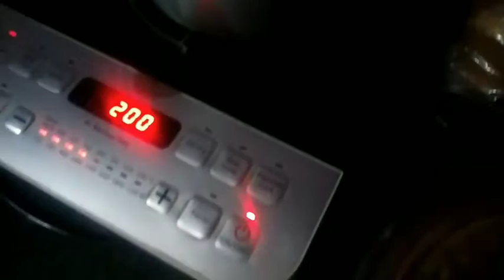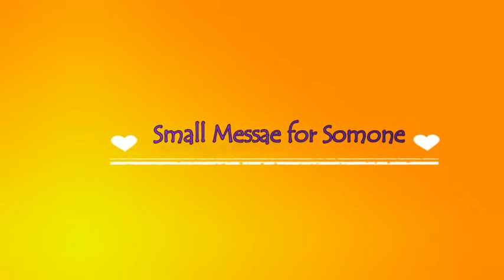AashiRani Vlog Aap ke liye...SambadasmiPuja🙏 Vlog 🤦जलना भी मंजूर हैं बच्चे के लिए 🙎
AashiRani Aap ke liye...SambadasmiPuja🙏 Vlog 🤦जलना भी मंजूर हैं बच्चे के लिए 🙎

How to manage house work without maid, How to manage house work with baby ,
Baby care , Baby routine ,Baby food , Baby meal , House work without helper , Baby activities,  24 months baby care , 24months baby meal .

Myself:-
Hello everyone. I am Subhasini from Odisha. Glad you found my videos on YouTube.